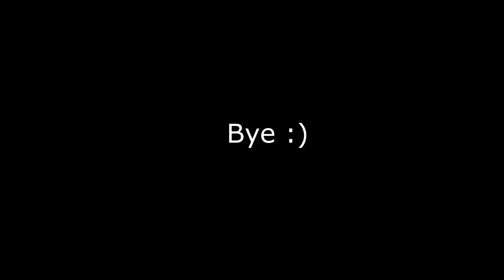Xiaos mom is here! | XIANYUN.EXE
Music used in this video:
-Faruzan Theme Music EXTENDED - Master of Ingenious Devices (tnbee mix)
-DMC 5 Virgil ex taunt
-Duran Duran Invisible